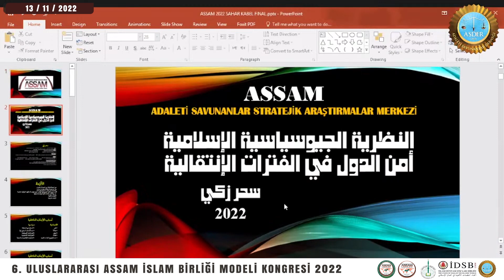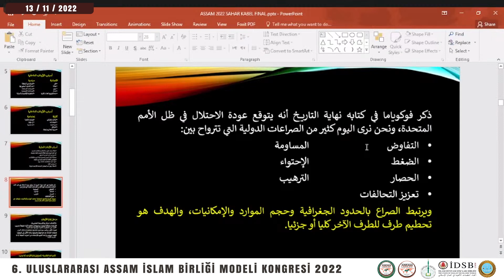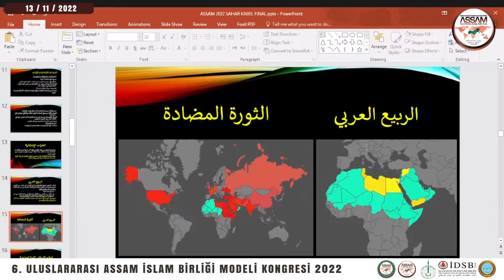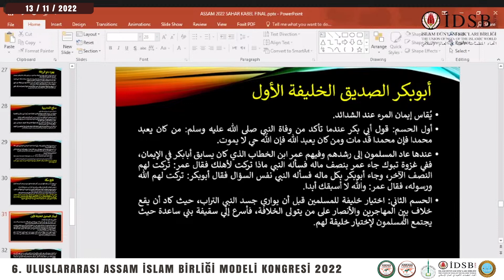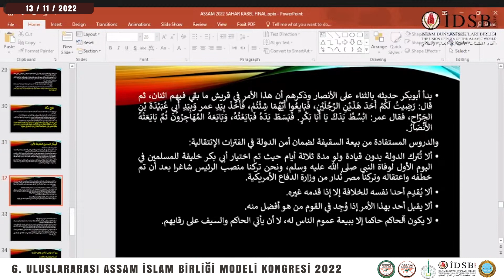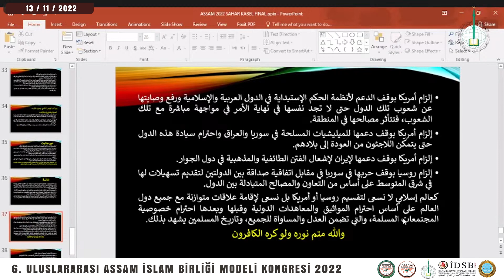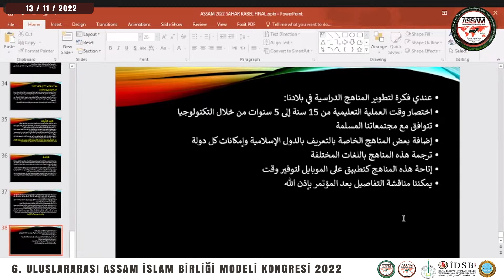Arş. Sahar Zaki Kabel / Mısır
II. OTURUM: İSLAM BİRLİĞİ İÇ GÜVENLİK TASAVVURU - II / MODERATÖR: DR. ÖĞR. ÜYESİ İLHAMİ GÜNAY
GEÇİŞ DÖNEMLERİNDE ÜLKELERİN GÜVENLİĞİ

6. ULUSLARARASI ASSAM İSLAM BİRLİĞİ MODELİ KONGRESİ
Model ASRİKA Konfederasyonu Asayiş ve İç Güvenlik Organizasyonu (2022)

12-13 Kasım 2022
Online, Zoom

ASSAM | Adaleti Savunanlar Stratejik Araştırmalar Merkezi Derneği
IUMS | Uluslararası Müslüman Alimler Birliği
İDSB | İslam Dünyası Sivil Toplum Kuruluşları Birliği
ASDER | Adaleti Savunanlar Derneği Kongre